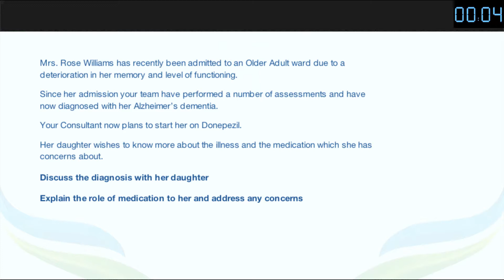MRCPsych CASC Video Anti-Dementia Drug Discussion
Please watch this in conjunction with the
 MRCPsych CASC Video Anti-Dementia Drug Discussion Tutorial on our YouTube channel.

This video is taken from the Older Adults: Organic module at Pass the CASC - The Only Complete Online MRCPsych CASC Course.

We've over 10 years success preparing candidates to pass their MRCPsych.

The Complete Online MRCPsych CASC course now contains over 120 brand-new original high quality CASC videos based on the 7 minute MRCPsych CASC format, over 100 audio-visual tutorials ,1:1 video lectures on optimising exam performance psychology as well as a unique CASC simulator programme and much much more!

to learn more.